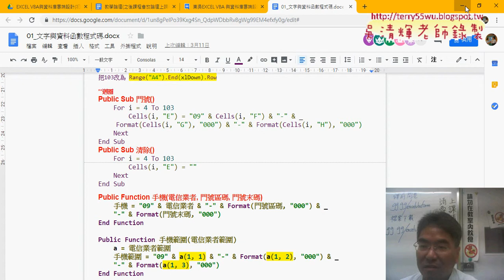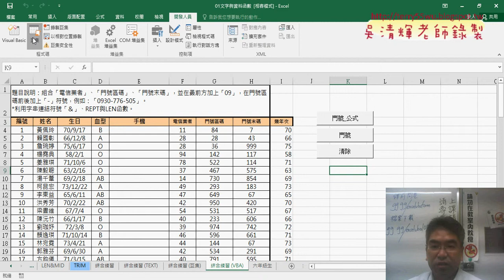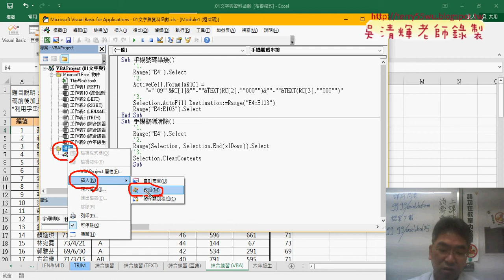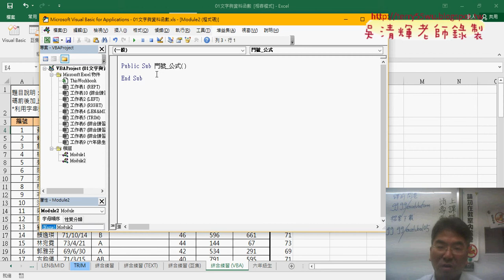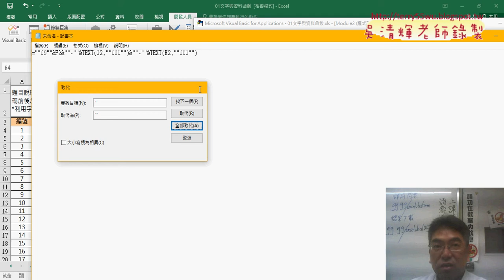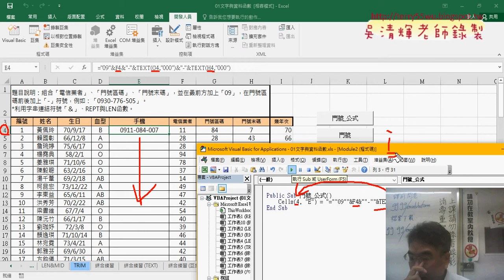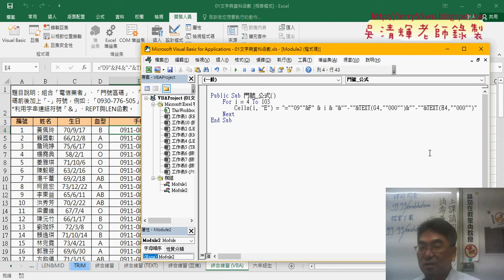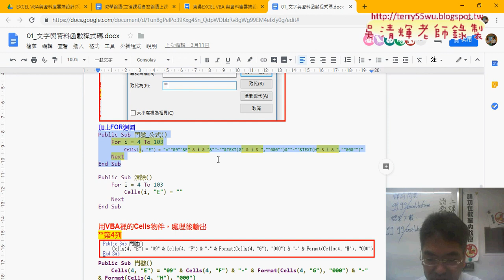08 VBA環境設定與輸出公式到儲存格中